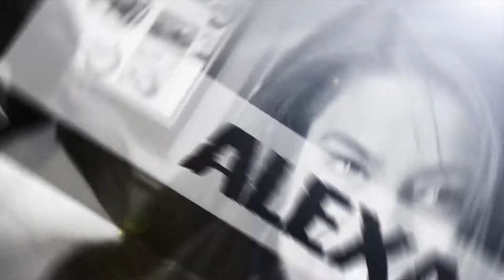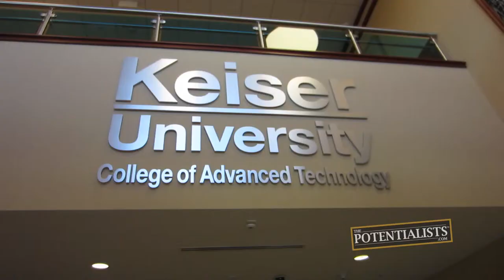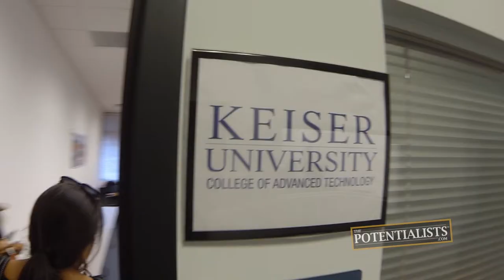LOCATION SCOUTING (Season 1, Episode 130)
How do you scout a location for an event? How much work goes into preparing for an event? What will BOWAworld's next big event be? Watch to find out!

The Motivation Mogul and the Marketing Crusader take you on a behind-the-scenes sneak peek as they scout out the location for BOWAworld's next event. Meanwhile, Valerie takes a trip to the Everglades where alligators are lurking all around.

BOWA Studios
12080 Southwest 127 Avenue
Suite 305